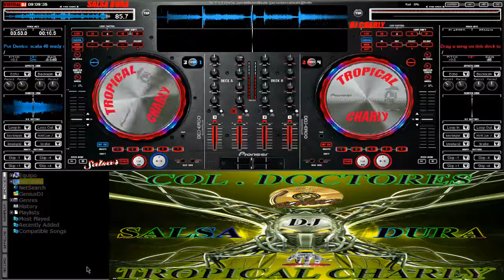no se puede morir por dentro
salsa de venezuela scala 40